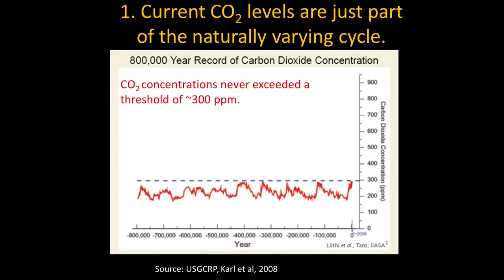Welcome to Week 4: How Can We Adapt to Climate Change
Deniz Bertuna